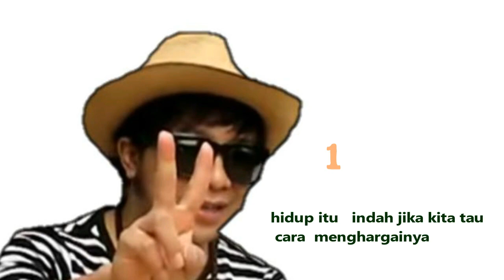ACARA ADAT DIKAMPUNG "TER -TERAN KAYU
Hallo temen2 SEMUANYA INI VIDIO aq waktu ada acara di rumah yaitu'' TER-TERAN KAYU ''  istilah bahasa di kampung jdi kalau di bahasa indonesiakan apa ya jdi warga kampung itu memberi kayu untuk di bakar buat acara nanti tgl 2juli terus habis di beri kayu itu dirumah aq di jamu seperti jajanan, rokok , kopi makan bersma2 jadi seperti itu untuk adat dari dlu di kampung aq cuy terima kasih